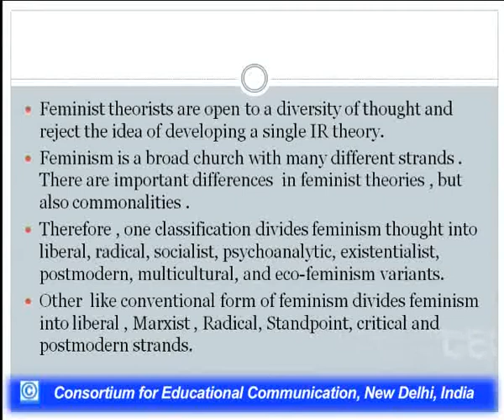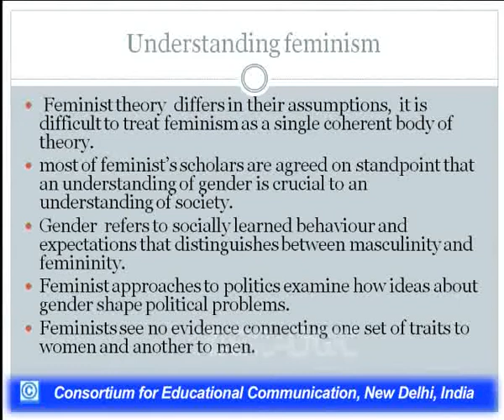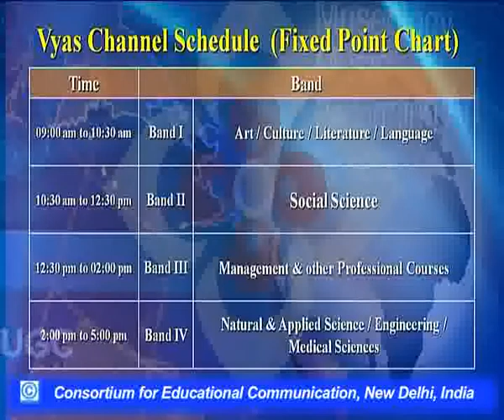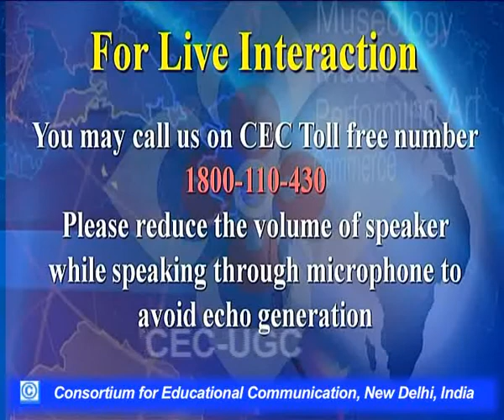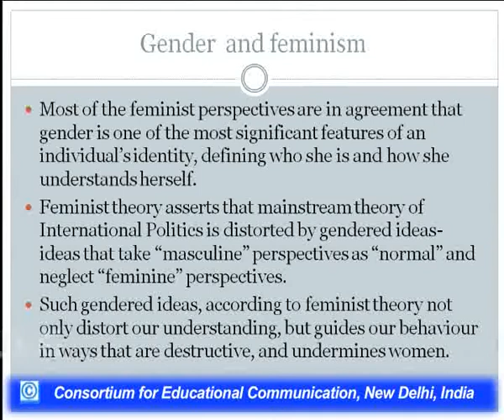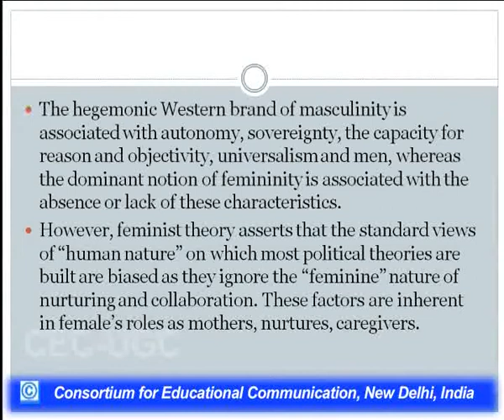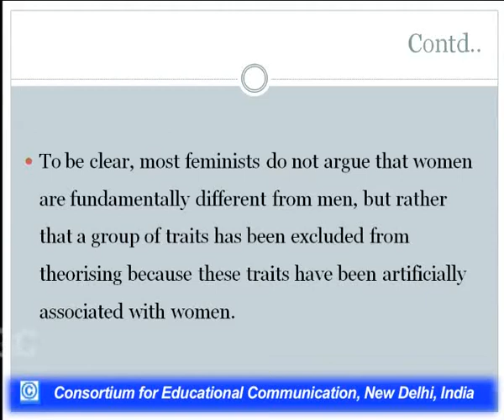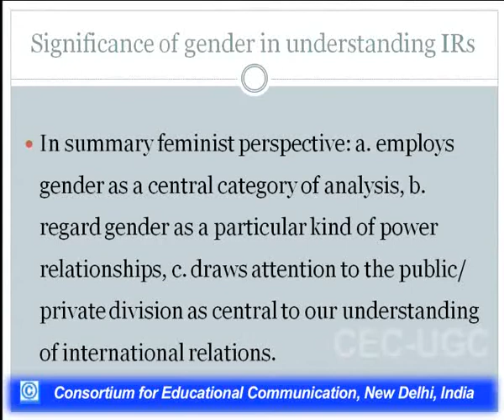Feminism in International Relations Theory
This Lecture talks about Feminism in International Relations Theory